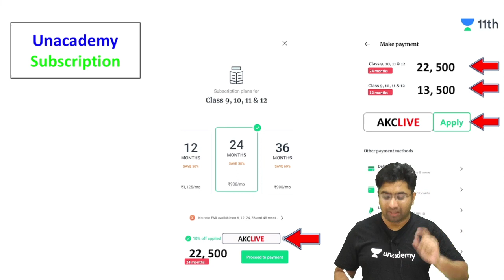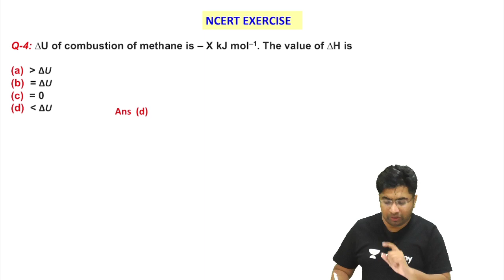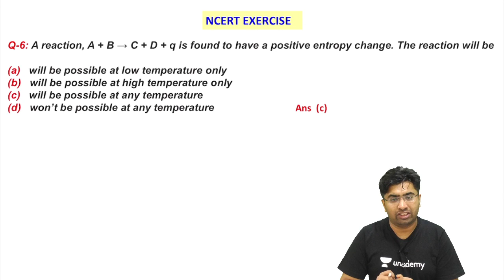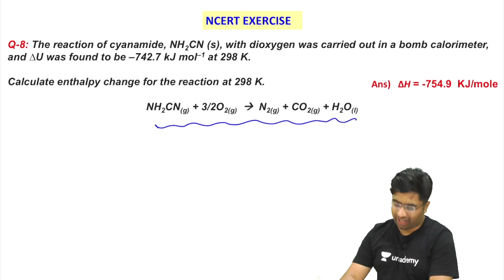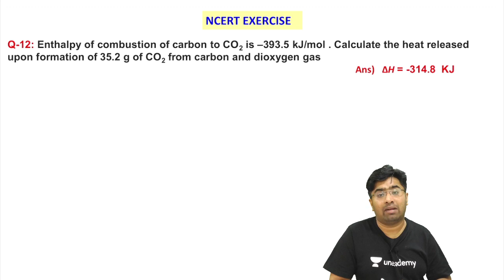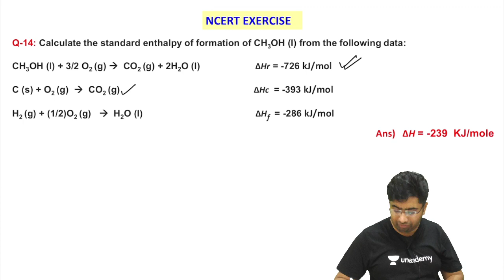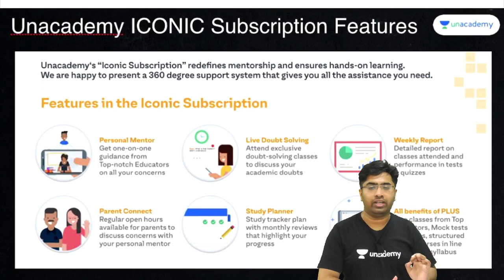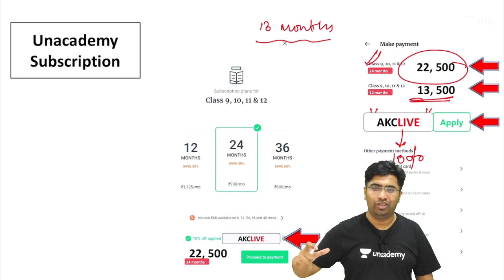CBSE Class 11: Thermochemistry L8 | NCERT | Chemistry | Unacademy Class 11 & 12 | Abhay Khedia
To download notes of this session, click here NOW: (will be updated shortly)

Unacademy Class 11 and 12 bring you yet another amazing Class 11 Chemistry session around the topic of Thermochemistry. In this Lecture, Abhay Sir will touch upon one of Class 11 Chemistry's most important aspects and applications of Thermochemistry- NCERT Discussion.

Watch this video to clear your concepts of Thermochemistry and know some of the best shortcuts to solve Chemistry problems and learn the formulae.

1. Learn from your favourite teacher
2. Dedicated DOUBT sessions
3. One Subscription, Unlimited Access to Live Online Classes and Videos
4. Real-time interaction with best-in-class teachers
5. You can ask doubts in live online classes
6. Limited students in each Online Class
7. Download the videos & watch offline